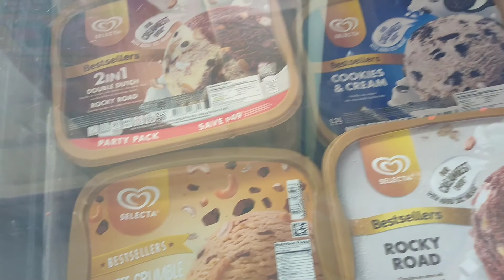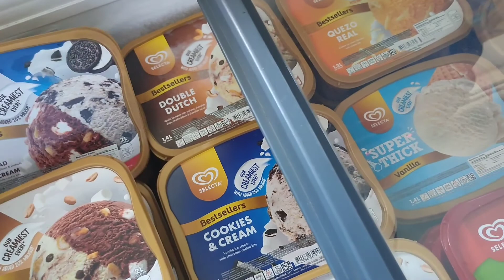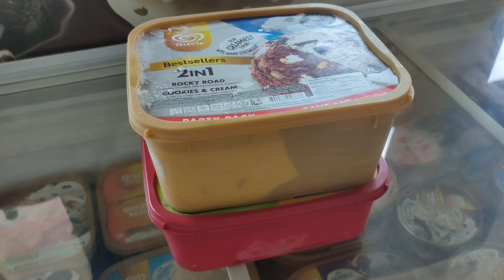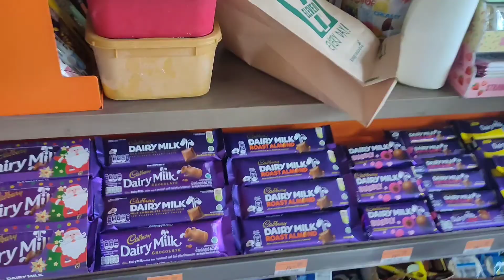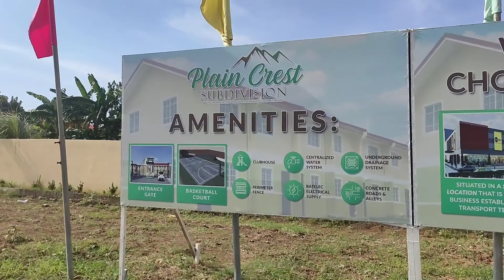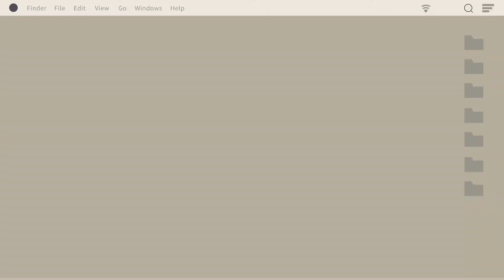BIRTHDAY SURPRISED OF MY CO SALES ASSOCIATE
BIRTHDAY CELEBRATION@SITE OF PLAINS CREST SUBD.